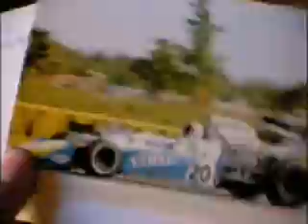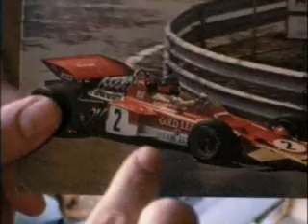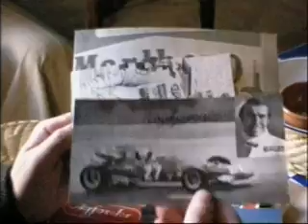Ferrari - Vittorio Merlo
Disponibile su iTunes, Amazon, Spotify, Deezer !

The lovesong for the Red Car, "because we love Ferrari!!!". La canzone d'amore per la Rossa di Maranello, "perché amiamo la Ferrari!!!"

FERRARI   di Vittorio Merlo

E' da bambini che comincia
Che arriva questa malattia
Che a volte passa un po'
Ma non va più via
Le malattie del cuore sono resistenti
Fanno soffrire tanto
Ma ti ricambiano coi sentimenti
E non ci sono medicine, nemmeno dei vaccini
Aspettiamo pazienti e siamo contenti

E' una strana canzone
Che accompagna per il mondo
Una strana sensazione
Gente diversa e forse in fondo
Non siamo solo noi, italiani
Pronti a brindare con un bicchiere in mano
A sventolare le bandiere rosse
E ad ascoltare ancora una volta senza cantare
L'inno nazionale

Perché amiamo la Ferrari !

È una rossa che ci ha preso il cuore
E non soltanto la sua linea, il suo motore
Ed è passione senza gelosia
Per quanto strano sia
Ha avuto tanti uomini
Di tutti i tipi, anche dei fiaschi
Che abbiamo amato
Ma che alla fine, nei ricordi
Sono rimasti solo dei caschi

Perché amiamo la Ferrari ! Perché amiamo la Ferrari ! Perché amiamo la Ferrari !